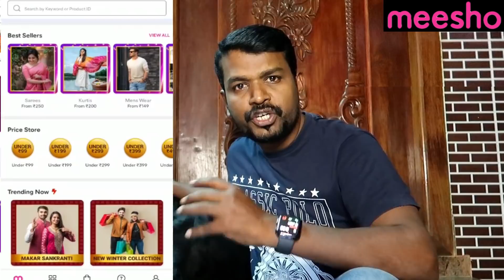IMPORTANT POINTS FOR GROWING PET DOG | STRUGGLES OF DOG OWNERS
Parthi Vlogger

for quality products
at best prices.